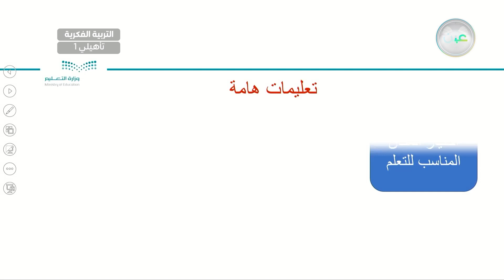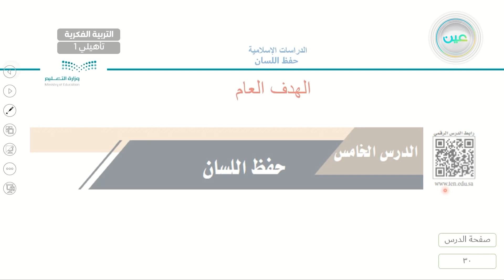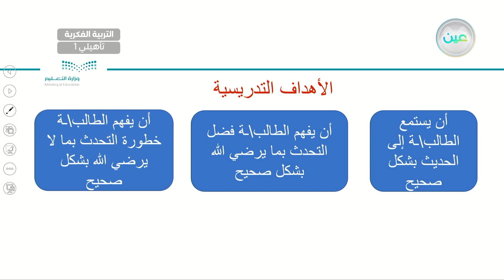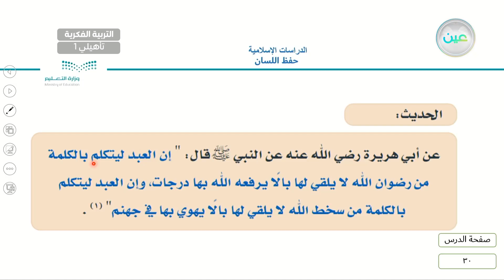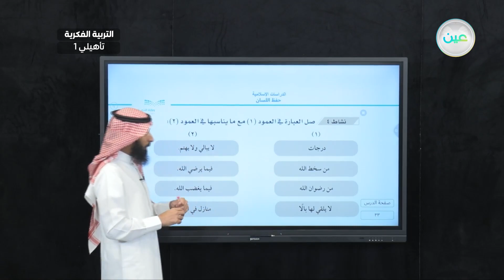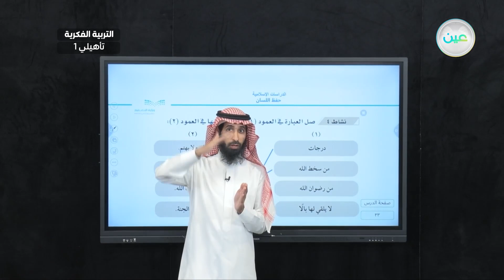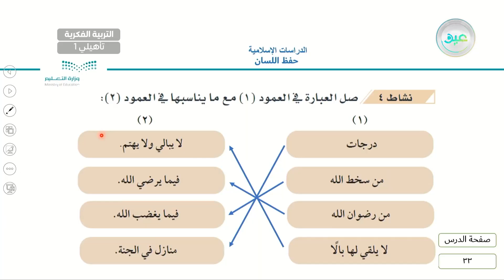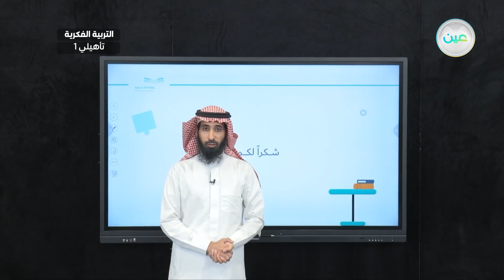حفظ اللسان 6 - القران الكريم والدراسات الإسلامية - أول تأهيلي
الحصة 23 - الأثنين - الأسبوع الثامن - أول تأهيلي